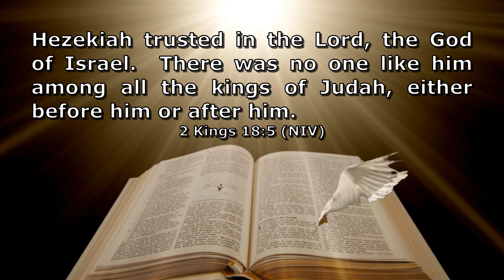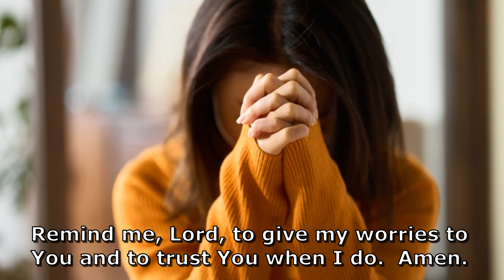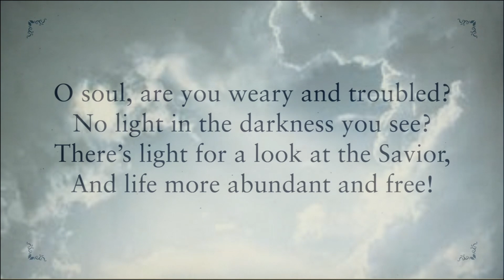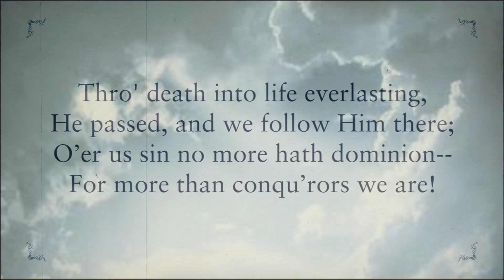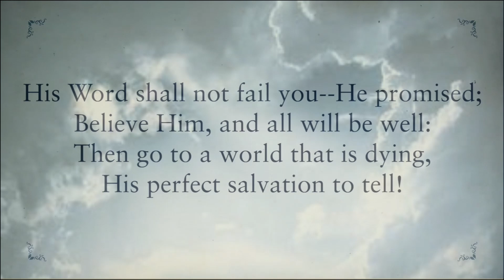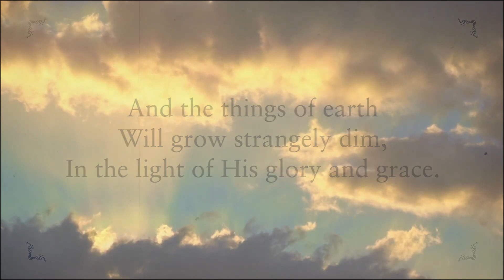Faith in God's Plan - 2 Kings 18:5 / Holding God's Hand